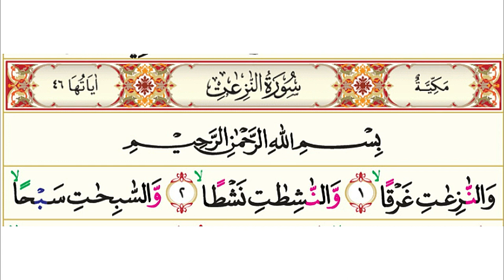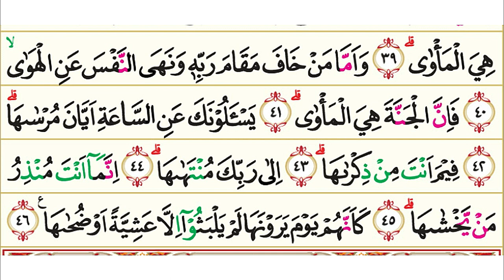79. Surah An-Nazi’at (Malaikat Yang Mencabut) | Murottal AlQur'an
79. Surah An-Nazi’at (Malaikat Yang Mencabut) | Murottal AlQur'an

Surah An Nazi’at (bahasa Arab:النّازعات) adalah surah ke-79 dalam al-Qur'an. Surah ini tergolong surah Makkiyah, terdiri atas 46 ayat. Dinamakan An Naazi’aat yang berarti Malaikat-malaikat yang mencabut berasal dari kata An Naazi’aat yang terdapat pada ayat pertama surat ini. Dinamai pula as Saahirah yang diambil dari ayat 14, dinamai juga Ath Thaammah diambil dari ayat 34.

Pokok-pokok kandungan dalam surat An Nazi'at :
1. Keimanan: Penegasan Allah tentang adanya hari kiamat dan sikap orang- orang musyrik terhadapnya; manusia dibagi 2 golongan di akhirat; manusia tidak dapat mengetahui kapan terjadinya saat kiamat.
2. Kisah: Kisah Musa a.s. dengan Fir´aun.